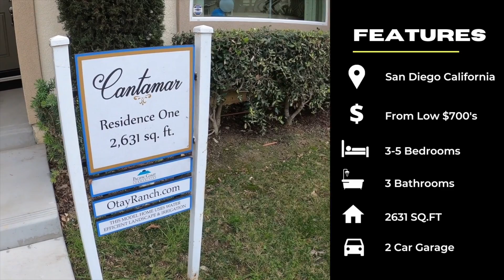New Home Tour San Diego California $700,000+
Luxury new construction home tour.
3-5 Bedrooms 3 Bathrooms From low $700's
Residence 1  CANTAMAR Pacific Coast Communities In Otay Ranch San Diego California

Kay Kutwin Realtor®
Dre: 02039933

If you would like to buy or sell home in  San Diego County or Orange County please

WeBull and Robinhood are the apps I use to invest in stocks:

WeBull Sign up, open an account and make your first deposit and get 2 free stocks! Each stock is valued between $8-$1,600.

Camera I use To record my videos

Gimbal /Stabilizer I use to film

SD Card Scan Disk Ultra 256 GB stores about 8 hours of recording

Camera Batteries plus Battery Charger Go Pro  Lasts About 1-2 hours of recording depending on the resolution.

I occasionally record videos on my phone as well. I have Samsung Galaxy S21 Ultra Absolutely the best phone camera in my opinion!